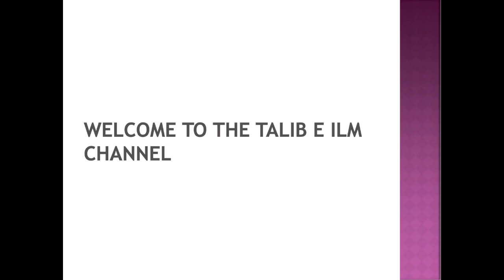Bewi Ya Husband ko Wapas Bulane Ka Asan Wazifa | Ya Muidu | Dr. Mufti Muneer Ahmed Akhoon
Husband Ya Bewi ko Wapas Bulane Ka Asan Wazifa | Ya Muidu | Dr. Mufti Muneer Ahmed Akhoon
From the Program Kashkol-e- Ma'arifat  || 25th July 2021